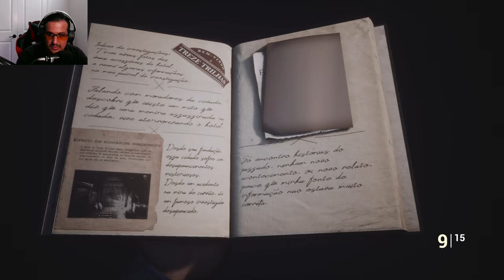FOBIA St. Dinfna Hotel part 3